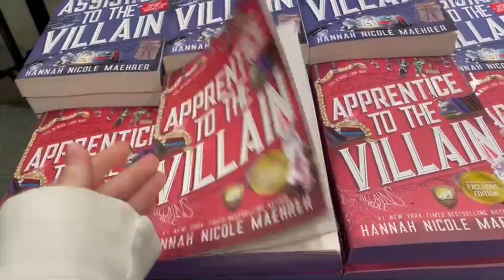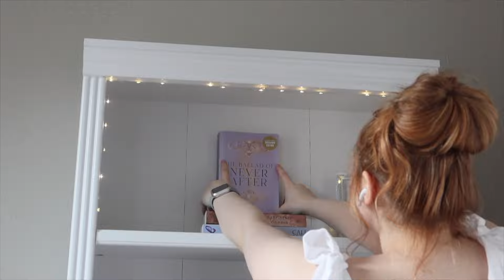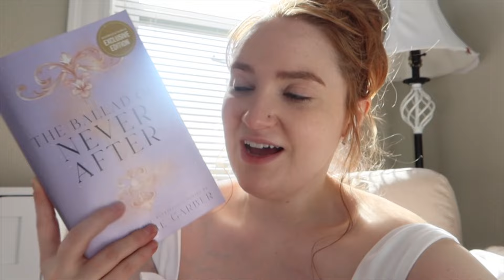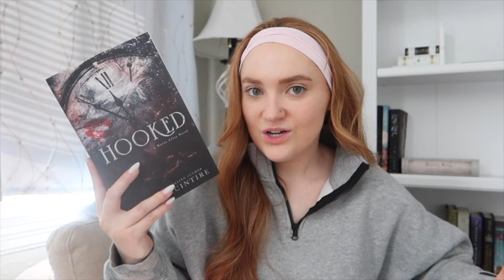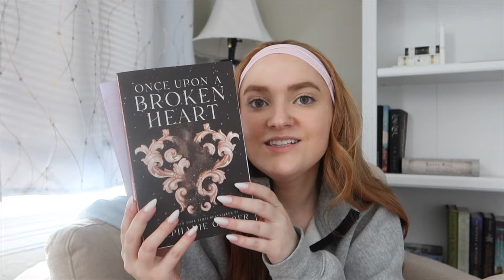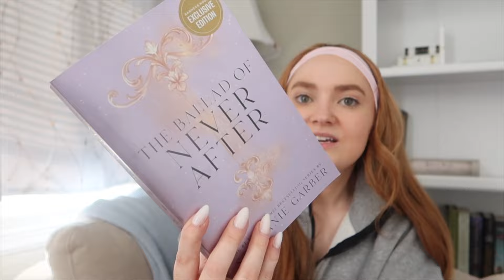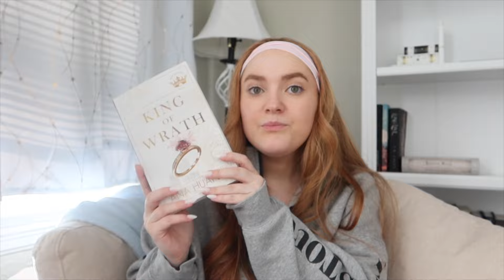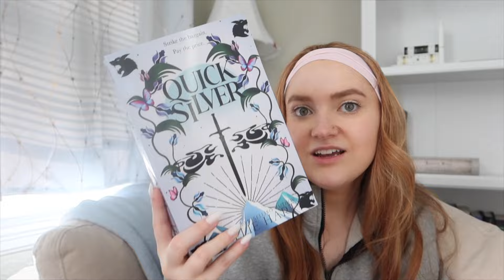In My Book Era | Creating a Cozy Reading Nook & Talking Books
Acronyms Used:

FMC - Female Main Character
MMC -  Male Main Character
DNF - Did Not Finish
TBR - To Be Read

Books mentioned

Books I've read:
Hooked by Emily McIntire
King of Sloth (King of Sin series) by Ana Huang
Assistant to the Villain by Hannah Nicole Maehrer
Apprentice to the Villain by Hannah Nicole Maehrer
Once Upon a broken heart (1 of 3) by Stephanie Garber
The Ballad of Never After (2 of 3) by Stephanie Garber

Books I'm reading now:
Divine Rivals by: Divine Rivals
Cruel prince by Holly Black

Books on my September TBR:
King of Wrath (King of Sin Series) by Ana Huang
The Witch Collector (Witch Walker) by Charissa Weaks
Quicksilver (The Fae & Alchemy Series Book 1) by Callie Hart -
A Curse for True Love (3 of 3) by Stephanie Garber
Escaping from Houdini (3 of 4) by Kerri Maniscalco

Stalking Jack the Ripper (1 of 4) by Kerri Maniscalco
Hunting Prince Dracula (2 of 4) by Kerri Maniscalco-

Books I've added to my September TBR:
A Ripple of Power and Promise by Jordan A. Day
Fear the Flames by Olivia Rose Darling